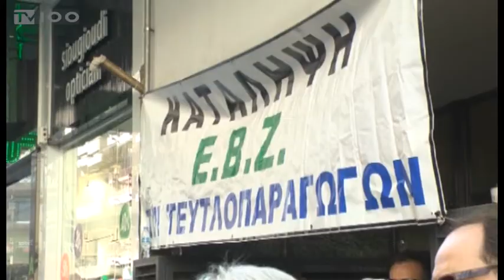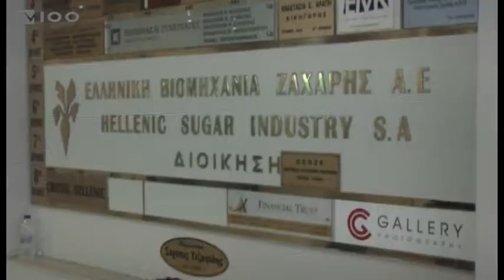ΕΒΖ-ΚΑΤΑΛΗΨΗ ΑΠΟ ΤΕΥΤΛΟΠΑΡΑΓΩΓΟΥΣ(TV100-300118)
Σε κατάληψη των γραφείων της διοίκησης της Ελληνικής Βιομηχανίας Ζάχαρης, στο κέντρο της Θεσσαλονίκης, προχώρησαν σήμερα περισσότεροι από 150 τευτλοπαραγωγοί της χώρας. Οι παραγωγοί διεκδικούν 10,2 εκατ. ευρώ που τους οφείλονται για την ποσότητα τεύτλων που παρέδωσαν το 2017 και παρότι είχαν λάβει διαβεβαιώσεις ότι θα τους καταβληθεί τμήμα του ποσού μέχρι τα Χριστούγεννα, κάτι τέτοιο δε συνέβη. Οι τευτλοπαραγωγοί, οι οποίοι απέκλεισαν συμβολικά για 20 λεπτά την οδό Μητροπόλεως, προειδοποιούν με δυναμικές κινητοποιήσεις, αρχής γενομένης από την Έκθεση Agrotica που ανοίγει τις πύλες της την ερχόμενη Πέμπτη.
Ρεπορτάζ: Βάσω Λυκουρίνου
Κάμερα: Νίκος Κακολύρης
Μοντάζ: Δέσποινα Χαριτοπούλου
Μιλούν: ΑΘΑΝΑΣΙΟΣ ΠΙΠΑΣ(Πρ. Τευτλοπαραγωγών Εργ. ΠΛΑΤΕΟΣ ΕΒΖ),
ΝΙΚΟΛΑΟΣ ΚΑΜΑΝΑΣ(Αντ. Τευτλοπαραγωγών Εργ. ΠΛΑΤΕΟΣ ΕΒΖ),
ΤΑΣΟΣ ΜΕΛΕΤΙΑΔΗΣ(Τευτλοπαραγωγός)